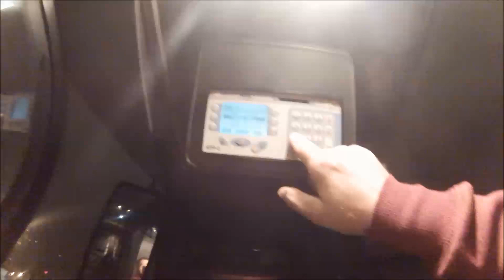11 listopada na linii 74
Powrót do pracy w SPAK-u po 8 miesiącach
kawałek zajezdni,przygotowania do pracy i przejazd z komentarzem